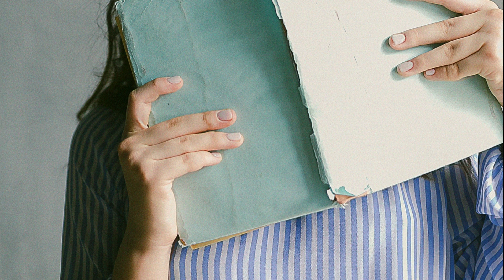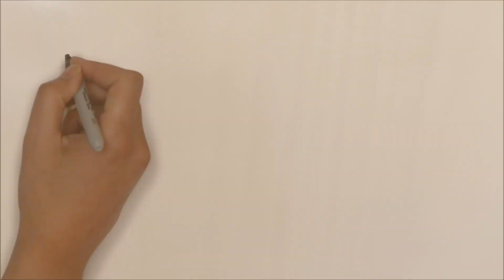Piso de estudiantes, Ciudad Universitaria, Madrid, ID. 2563 con Aluni.net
Apartamento para estudiantes en perfecto estado, 4 habitaciones y una sala común amplia y luminosa, situado junto a zona universitaria, en metro Antonio Machado, a 15 minutos de Ciudad Universitaria, muy buena situación para llegar a cualquier punto de la ciudad en apenas unos minutos. Multitud de zonas comerciales y de ocio en los alrededores así como zonas verdes (Dehesa de la Villa) o instalaciones deportivas públicas.

Apartment for students in perfect condition, 4 bedrooms and a spacious and bright common room, located next to the university area, on the Antonio Machado metro, 15 minutes from Ciudad Universitaria, a very good location to reach any point in the city in just a few minutes . A multitude of shopping and leisure areas in the surroundings as well as green areas (Dehesa de la Villa) or public sports facilities.